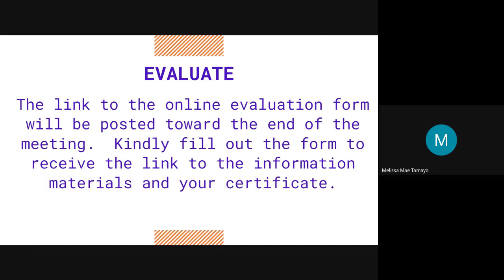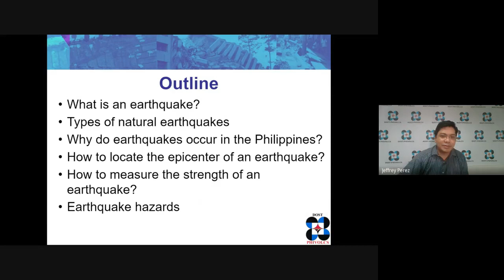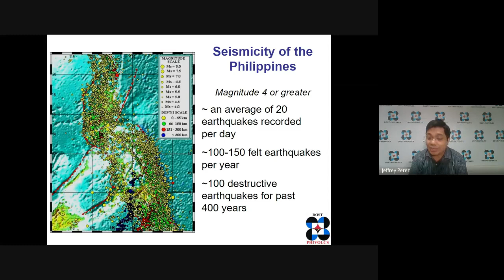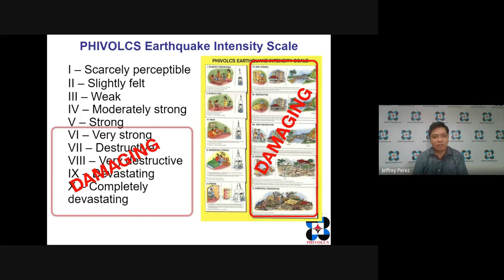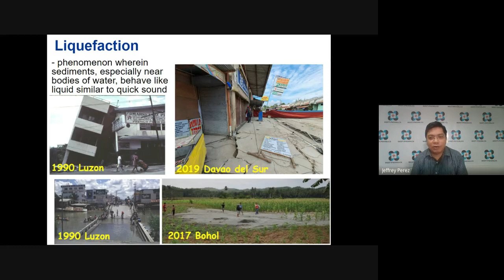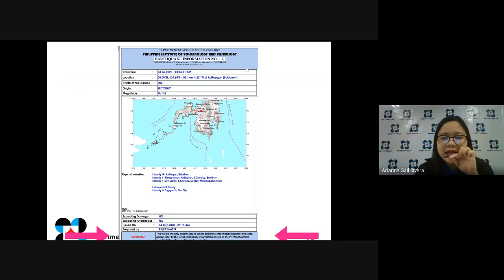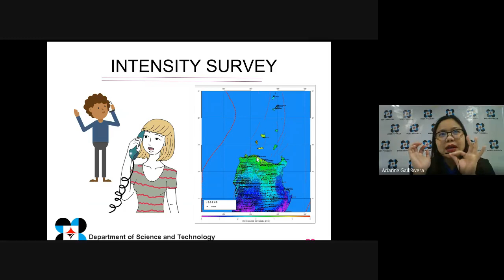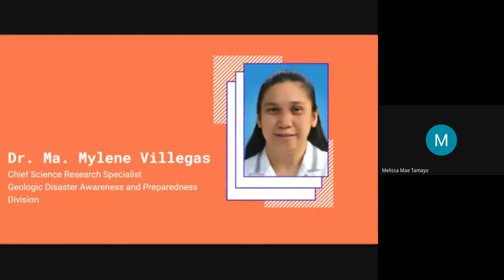Infobit Webinar: Understanding DOST-PHIVOLCS Earthquake Information 15 July 2020